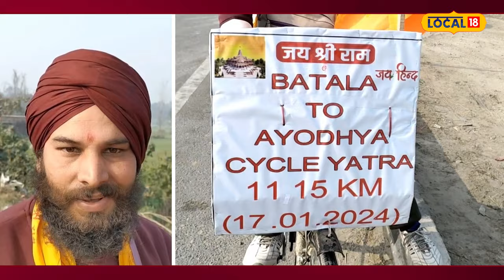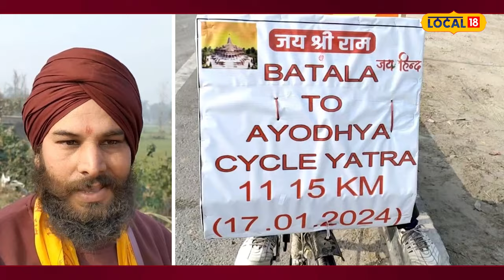Ram Mandir: ਇਹ ਸਰਦਾਰ ਜੀ,1115 ਕਿਲੋਮੀਟਰ ਸਾਈਕਲ ਚਲਾ ਕੇ ਜਾ ਰਹੇ Ayodhya | Beas